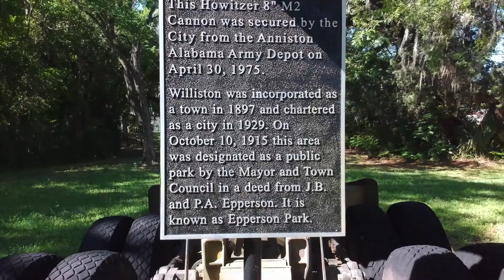Drone fun 4-17-2018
Local Drone play, The adventure of Kevin, Jonathan, and myself!